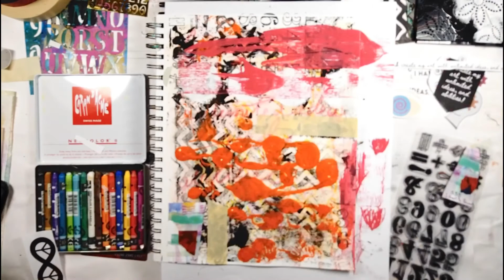Art Journaling - #21- Affirmation Art Journaling - I create my art with unlimited ideas...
When we allow ourselves to be open and not stifle our-selves with overthinking or planning, our ideas just seem to come out of the blue.
This positive affirmation is about allowing ourselves to receive and act on the ideas we may receive. Our abilities will only get better as we show up for ourselves and our practice on a consistent basis.
I am using one of the PRINTABLES that I created, with this journal page.
I am also enjoying using some of my new art materials.
Get on my mailing list to get access to all my FREE printables for Art & Soul Journaling!
If you would like to see more of the same content then join the journey by signing up for my email list. I share everything with my subscribers, first such as new work, videos, blogs, and tutorials.